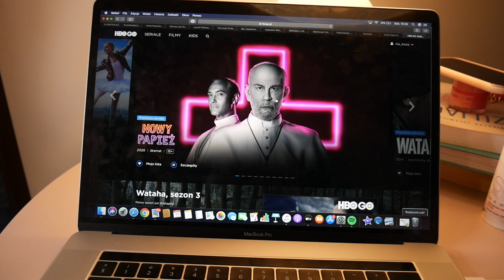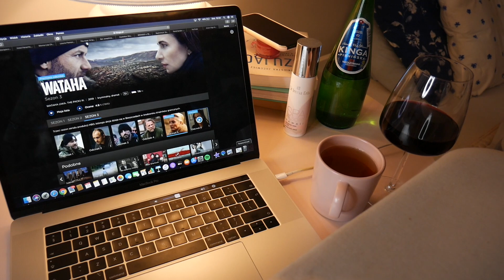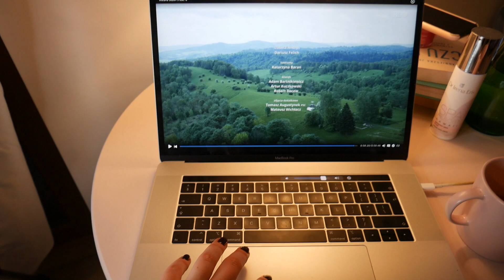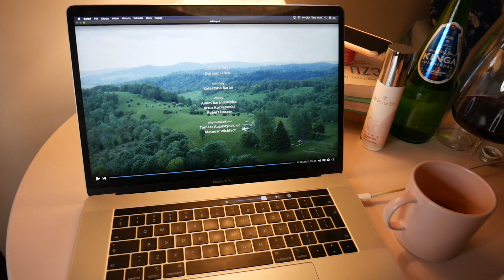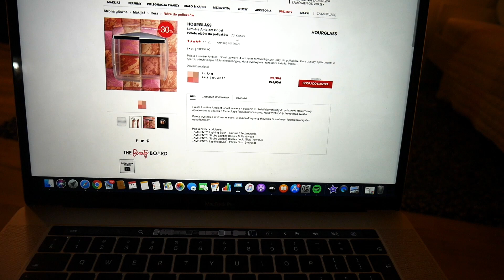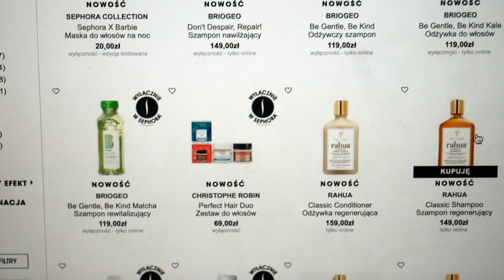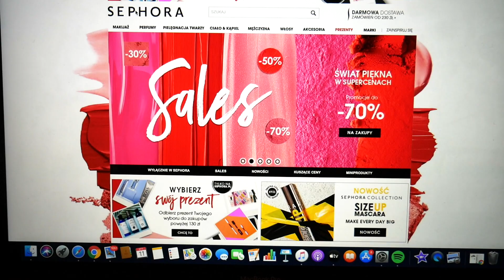VLOG 1 - DOMOWE OGARNIANIE